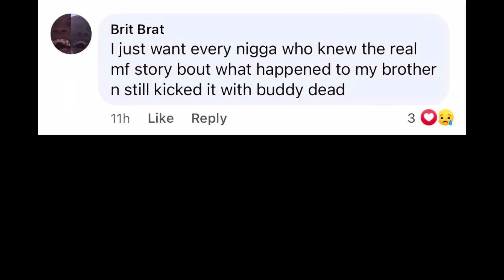Who HIT Can’t Get Right???